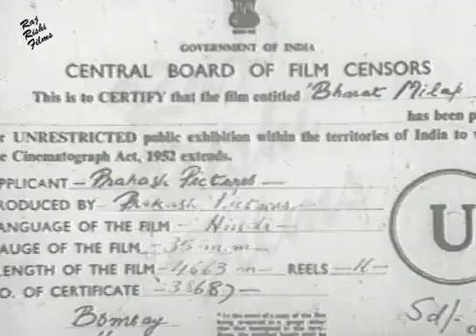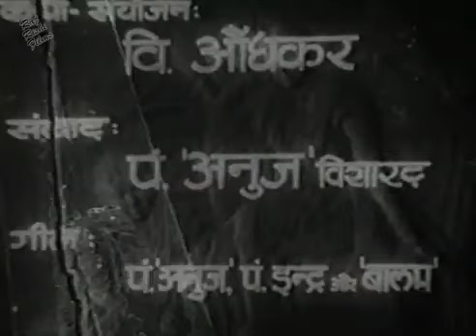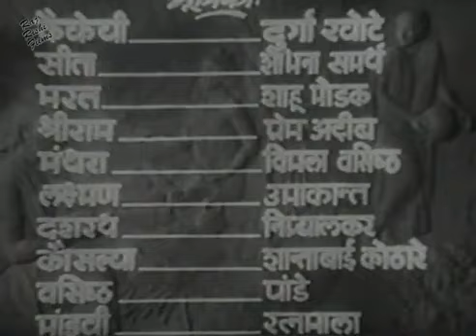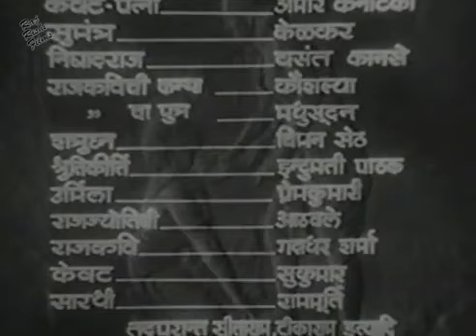Bharat Milap | भरत मिलाप | Hindi Full Movie | Prem Adib, Durga Khote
Bharat Milap || 1942 || भरत मिलाप ||  Hindi Full Movie ||  Prem Adib || Durga Khote, Shahu Modak ||

MOVIE : Bharat Milip || भरत मिलाप
STAR CAST: Prem Adib, Durga Khote, Shahu Modak. K. B. Athavle, Umakant Desai
DIRECTOR : Vijay Bhatt
CINEMATOGRAPHY : Purushottam Kukade
PRODUCED BY : Prakash
STORY / SCREENPLAY / : Vishnupant Aundhkar
LANGUAGE: Hindi
YEAR: 1942

Thanks.